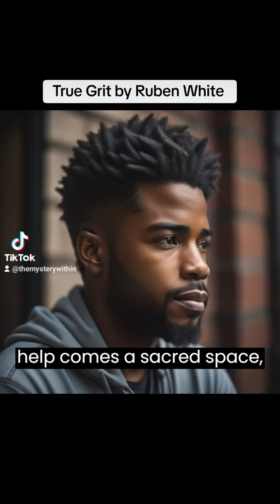True Grit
"True Grit" is a poetic exploration of the qualities and virtues that define a man of character. It emphasizes the importance of seeking courage and resilience in life's journey, symbolized by the metaphor of climbing upward towards the hills. The poem highlights the significance of respect, pride, and protection as integral aspects of manhood, while also underscoring the value of freedom and rational thinking.

Throughout the verses, the poem encourages an understanding of one's own limitations and strengths, urging the reader to navigate life with wisdom and determination. It suggests that true resilience lies in facing challenges head-on, even amidst rejection and adversity. Ultimately, "True Grit" celebrates the steadfastness and integrity of a man who stands firm in his principles, embodying strength and character as he moves forward in the dance of life.